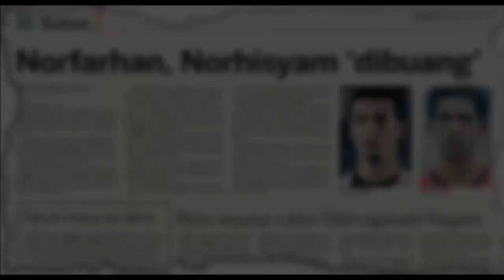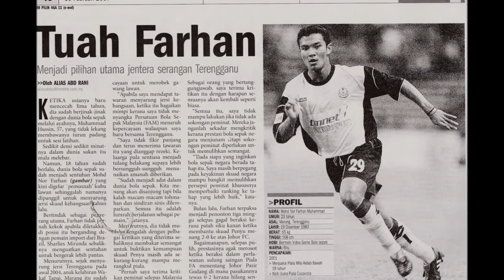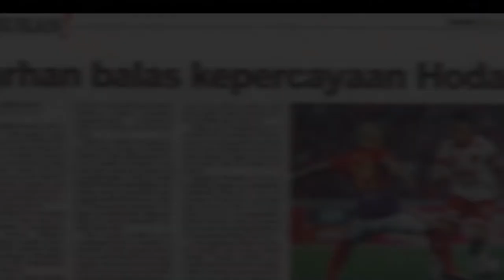MOHD NOR FARHAN WIRA PIALA FA 2013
Mohd Nor Farhan Muhammad (born 19 December 1984) is a Malaysian footballer who plays as attacking midfielder for Malaysia Super League team Kelantan and the Malaysian national team. His international senior debut was against Singapore on May 31, 2006.